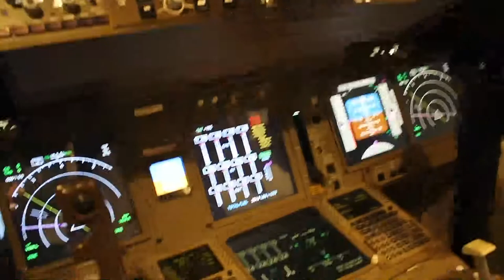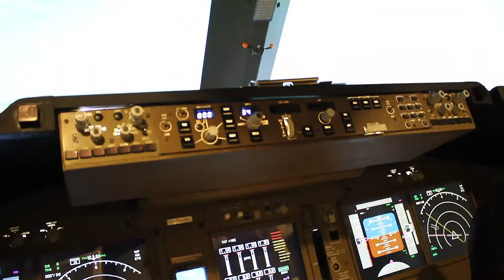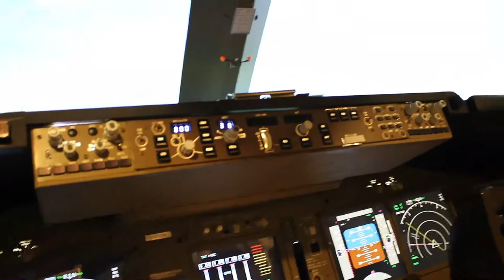Boeing 747 Home Cockpit - Part 7 OF 7 Why FS 2004?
747 Home Cockpit. By Marco Governali. Part 7 OF 7 Why FS 2004? A series of short videos each addressing a specific area of the sim. Would you like to see a specific airport gate-to-gate flight or take-off or Landing? Ask below. My name is Marco, I am Best selling Book Author with a PhD in Chemistry and Computer Sciences, an IT Specialist, an accomplished musician, but one of my greatest passions is Aviation. I love all planes, but one in particular, The Queen of The Skies! There is something about the 747 that puts it apart from all other planes. Have you ever wondered why the 747 is the plane they use in pretty much every aviation movie, or the plane every other plane is compared against? That is why when I decided to build a full size dedicated cockpit, I picked the 747. Yes I do miss flying other planes (not really) - but I am in aviation heaven. I'm flying the Queen. Enough said!